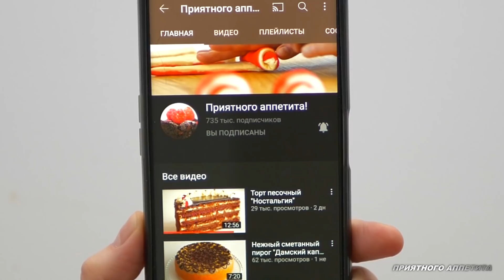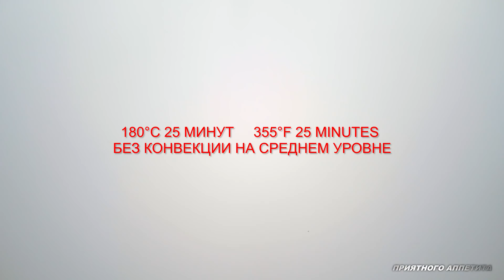Порционный омлет в духовке. Просто, вкусно, доступно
Омлет в духовке лучшее всего подойдет для завтрака, а по виду и вкусу напоминает знаменитый детсадовский омлет, готовится быстро. Наполнители могут быть самыми разными из того, что найдется в холодильнике.

Вместо силиконовых форм, можно использовать одноразовые формы из фольги.

Омлет можно приготовить заблаговременно и разогреть в микроволновке перед подачей. Так же его можно заморозить.

Вместо буженины, подойдёт бекон, ветчина, колбаса, обжаренные грибы, отварное или жареное мясо и т.д.
Сыр может быть любым по вкусу и легко плавиться.

Ингредиенты

Выход - 6 штук

Буженина - 130 г
Сыр твердый - 80 г
Яйца - 5 штук среднего размера С 1
Молоко - 100 г
Соль - 4 г (чайная ложка без верха)
Зелень - 2 ст.ложки

Приготовление
1. Силиконовую форму для маффинов обильно смазать растопленным сливочным
маслом.
2. Равномерно распределить по ячейкам нарезанную буженину и тертый сыр.
3. Перенести форму на противень
4. Яйца соединить с молоком и солью, взбить до однородности венчиком.
5. Исключительно по желанию, добавить рубленую зелень и черный перец по вкусу.
6. Залить яичную массу в формы.
7. Выпекать в разогретой до 180°С духовке на среднем уровне без конвенции 20-25 минут.
8. За счёт влаги, омлет значительно поднимется при выпекании, но после остывания оседает до первоначального уровня, так как не содержит никаких разхрыхлителей.
9. Извлечь из формы и подать.

*Обратите внимание!